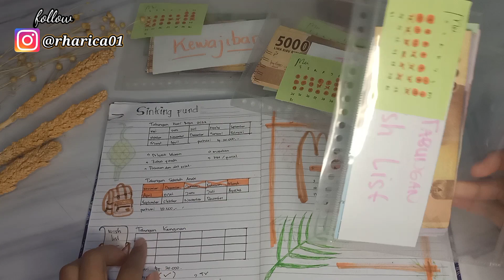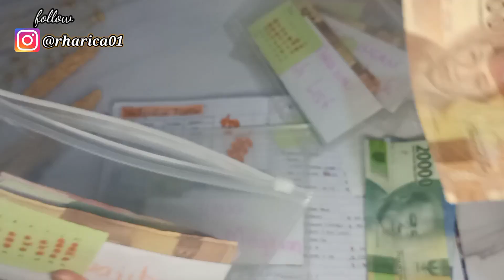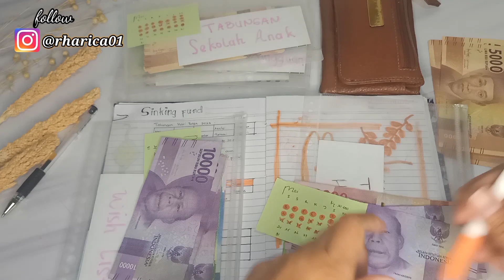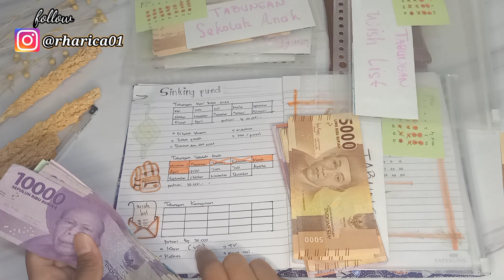Update Sinking fund bulan Mei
assalamualaikum teman-teman
terimakasih banyak atas dukungan kalian selama ini
ambil manfaatnya dari video aku ini,dan buang jauh yang kurang baiknya.
video ini bukan untuk pamer atau ria ya hanya sekedar sharing,semoga bisa membantu teman-teman dalam mengatur keuangan.

kamera 📷.              : HP Oppo F11
edit video.                : Kinemaster
edit thumbnail.        : Pixelab
pertanyaan dan bisnis DM Instagram aku ya

terimakasih